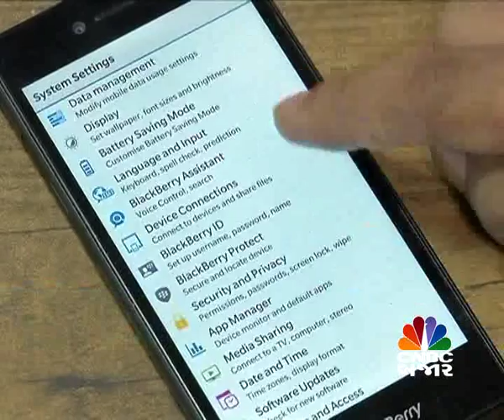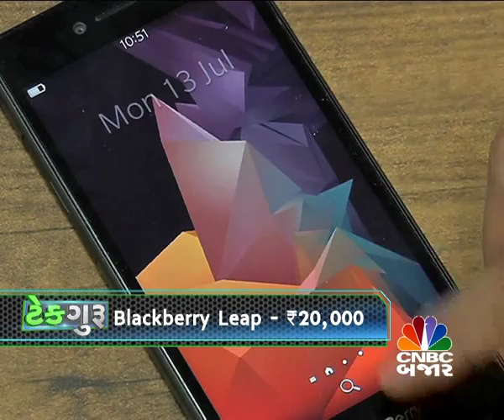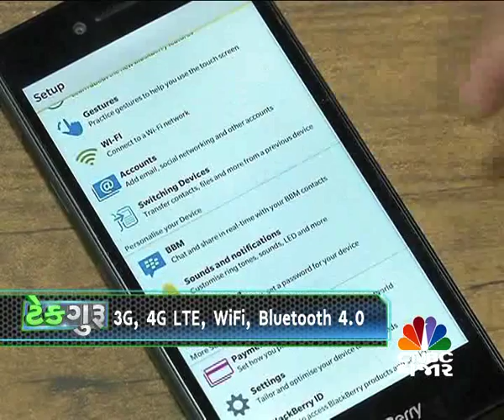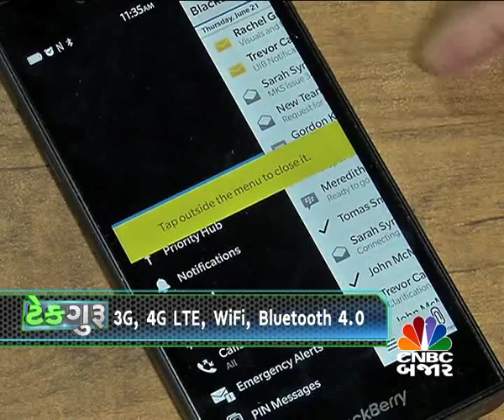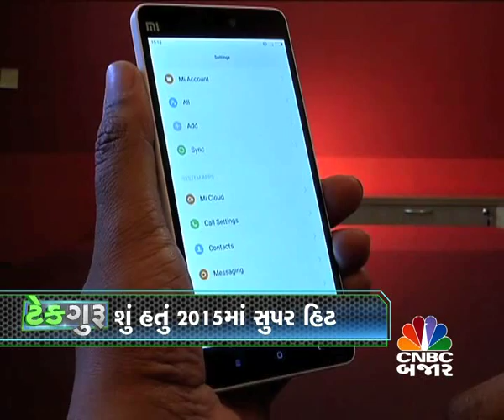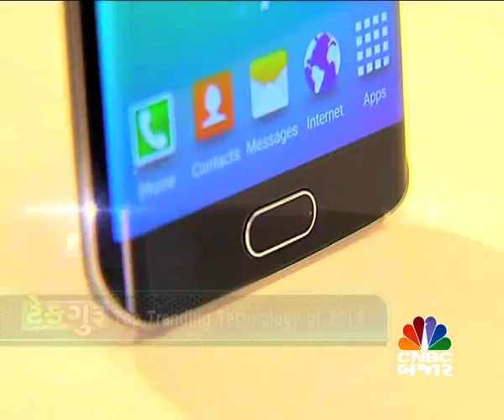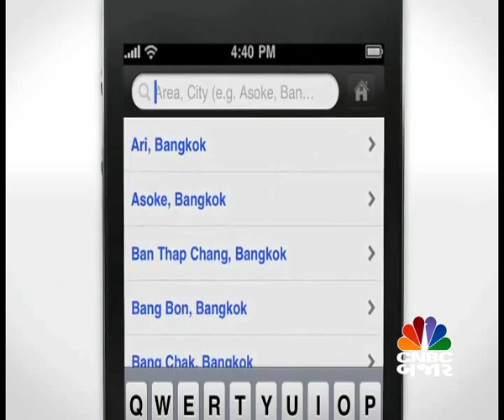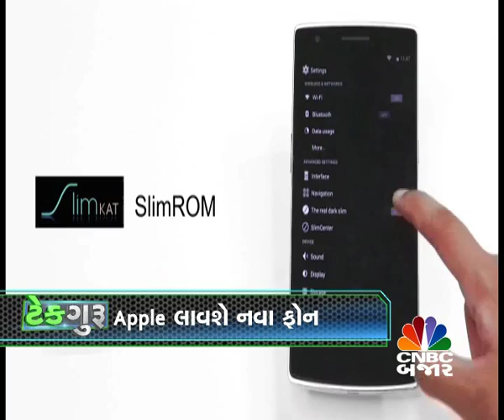Tech Guru Bajar Episode 45 Mid Year Special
Watch Review of Blackberry Leap and the discussions about Past Present And Future!!